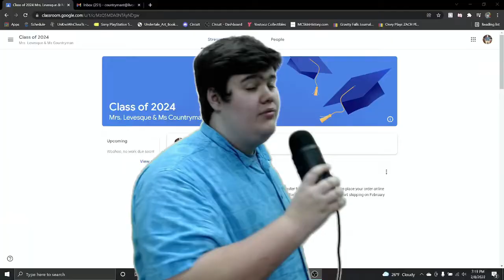MHS Morning Announcements March 11, 2022